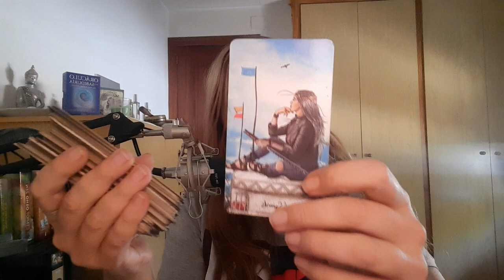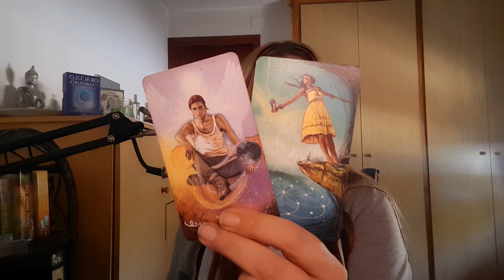ARIES CUIDADO 🚨 ESTO TE ESTA DEBILITANDO 🧿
Visita👇
🔮Canal de investigación paranormal👇